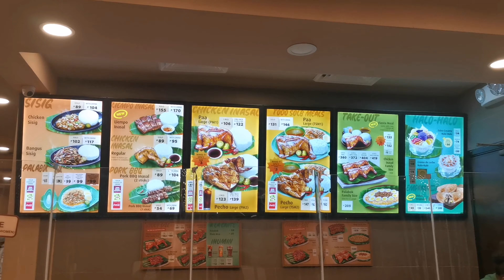MANG INASAL FOOD TRIP | hanstiff TV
Vlog Title: MANG INASAL FOOD TRIP | hanstiff TV

MANG INASAL  IS ONE OF THE FAMOUS RESTAURANT IN THE PHILIPPINES.

MANG INASAL AY SOBRANG SULIT AT TALAGANG MABUBUSOG KA NITO. SUPER SARAP ANG FOODS AND ANG BABAIT NG MGA CREW PO.

GUYS TARA KAIN TAYO SA MANG INASAL... PERFECT FOOD SA CUSTOMER NA SOBRANG GUTOM NA DAHIL DITO AY MAY UNLI RICE NA.

THANK YOU SO MIUCH AND GOD BLESS...

" The happiest people don't have the best of everything, they just make the best of everything."